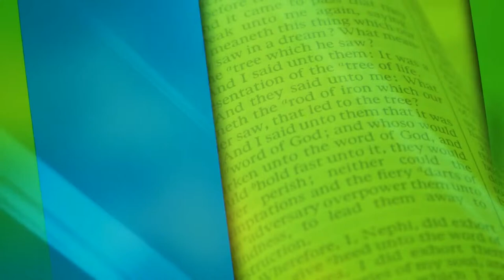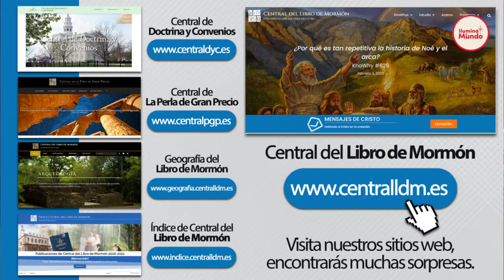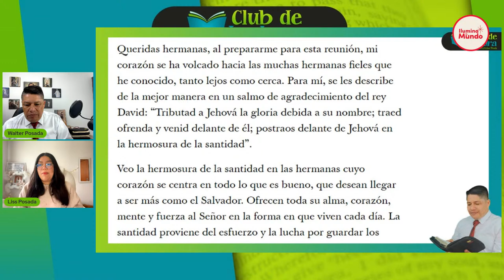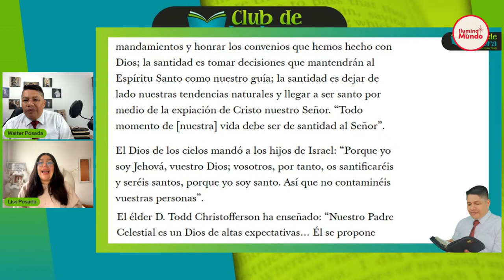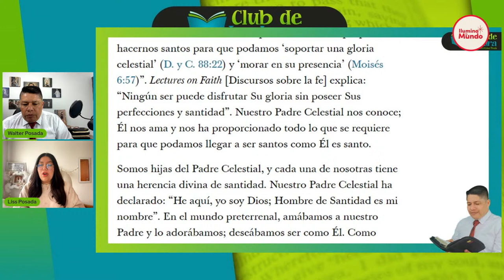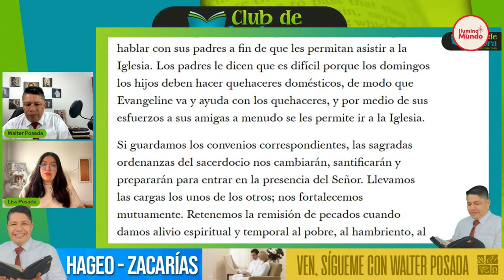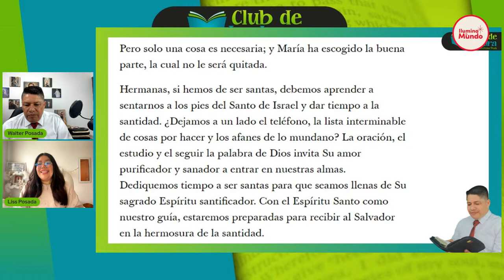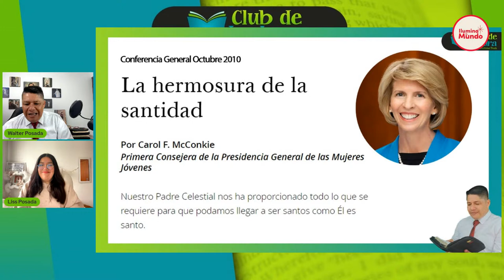La Hermosura de la Santidad | Club de Lectura | Ven, Sígueme con Walter Posada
Nuestro Padre Celestial nos ha proporcionado todo lo que se requiere para que podamos llegar a ser santos como Él es santo.

Título: La Hermosura de la Santidad
Categoría: Antiguo Testamento
Programa: Club de Lectura
Referencias: Hageo - Zacarías

Autor: Walter Posada

Esperamos tus comentarios y tus MOMENTOS DE CONVERSIÓN, para nutrirnos juntamente.